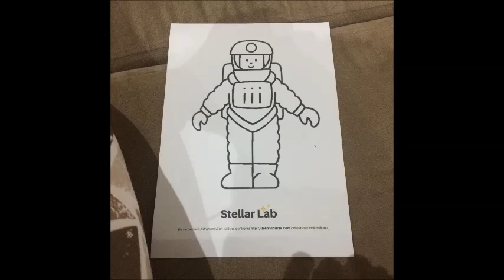"Yükselen Astronot: Bilim ve Eğlence Dolu Bir Deney"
Yükselen Astronot Yapımı: Basit Bir Bilimsel Deney

Yükselen astronot, eğlenceli ve yaratıcı bir bilimsel deneydir. Bu deney, basit malzemeler kullanılarak bir astronot figürünün havada yükselmesini sağlar. İşte adım adım nasıl yapılacağı:

Gerekli Malzemeler
Astronot Figürü
Küçük bir plastik oyuncak veya kağıttan yapılmış bir astronot şekli.
Helyum Balonu
Havaya yükselmesi için helyum dolu balon.
İnce İp veya Misina
Astronot figürünü balona bağlamak için.
Bant veya Yapıştırıcı
Figürü ve ipi sabitlemek için.
Kalem veya Boya (Opsiyonel)
Astronot figürünü kişiselleştirmek için.

Yapılışı
Astronot Figürünü Hazırlayın

Eğer plastik bir oyuncak kullanıyorsanız, direkt kullanabilirsiniz.
Kağıttan bir astronot yapmayı düşünüyorsanız, bir figür çizin, kesin ve boyayın.
Balonu Hazırlayın

Helyum dolu bir balonu alın ve ağız kısmına ip veya misina bağlayın.
Balonun yeterince büyük ve güçlü olduğundan emin olun; aksi takdirde figür yükselmez.
Figürü Bağlayın

İnce ip veya misinanın bir ucunu astronot figürüne bağlayın. Eğer figür çok hafifse, ağırlık eklemek için küçük bir metal ataş veya para yapıştırabilirsiniz.
İpin diğer ucunu balonun ipine veya direkt balona dikkatlice bağlayın.
Dengeyi Ayarlayın

İpin uzunluğunu ayarlayarak figürün balon altında serbestçe "yüzmesini" sağlayın. Astronotun çok hızlı yükselmesini istemiyorsanız ipin uzunluğunu biraz daha kısaltabilirsiniz.
Gökyüzüne Bırakın

Deneyinizi açık bir alanda yapın. Balonu dikkatlice bıraktığınızda astronot figürü helyum balonuyla birlikte yükselecektir.
Bilimsel Açıklama
Bu deney, havanın kaldırma kuvvetini ve helyum gazının havadan daha hafif olduğunu öğretir. Helyum dolu balon, astronot figürünün ağırlığını taşıyarak atmosferde yükselmesini sağlar.

Yeni deney fikirlerini ve bilimin keyifli dünyasını birlikte keşfetmek için desteklerinizi bekliyorum. 🚀🌟